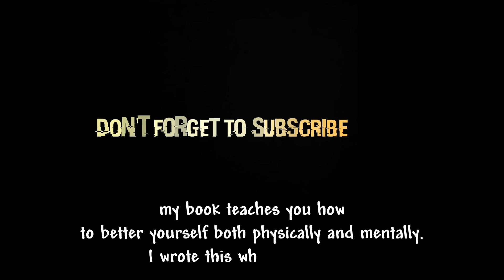Ian Watkins lead singer of Lostprophets inside HMP Wakefield.